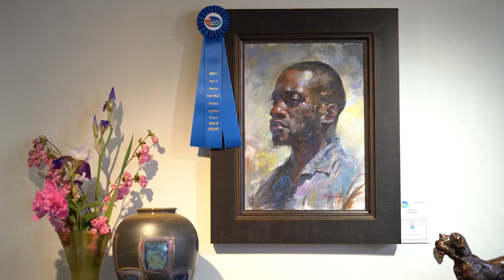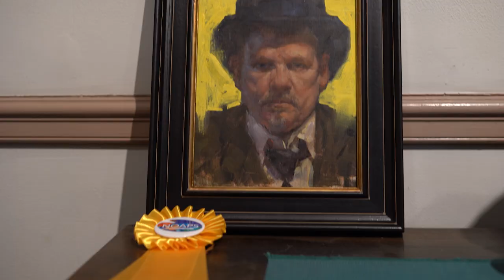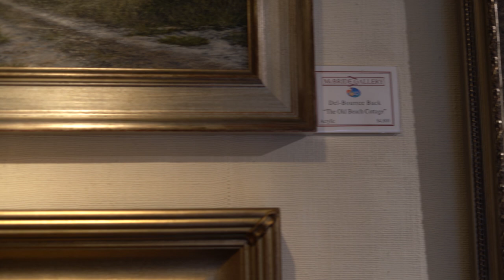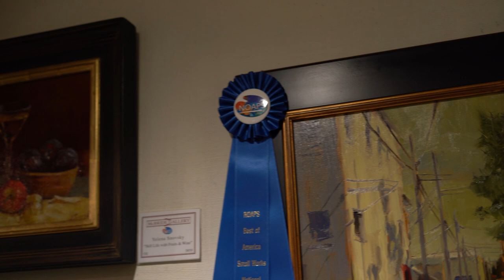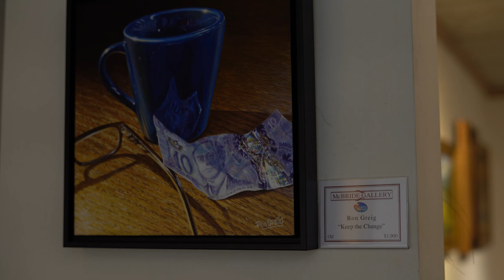Virtual tour of NOAPS exhibition at McBride Gallery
NOAPS (National Oil & Acrylic Painters' Society
shot and edited by Nina Benashvili